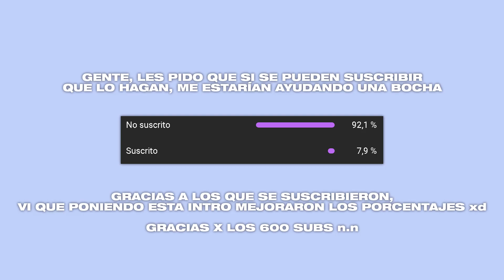DUKI, KHEA - HELLO COTTO | VIDEOLYRIC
la verdad no sé que intenté hacer acá. Ojalá les guste jsjdsj
La letra del tema creo que no es la que cantan realmente, pero creo que en realidad queda acorde, ejemplo; dice Omar cotela creo duki, y era omar varela, les agarró dislexia al grabar el tema, pero bueno. Aun así esta buena esta versión para mí